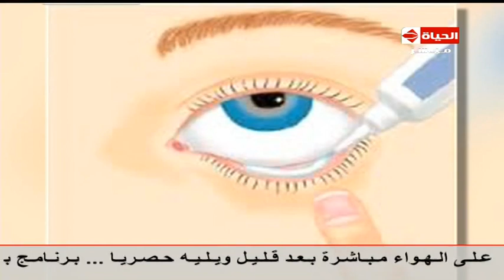برنامج العيادة - د/إيهاب سيد عثمان - بالصور | الطريقة الصحيحة لوضع القطرات فى العين -The Clinic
برنامج العيادة من حلقة 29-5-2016